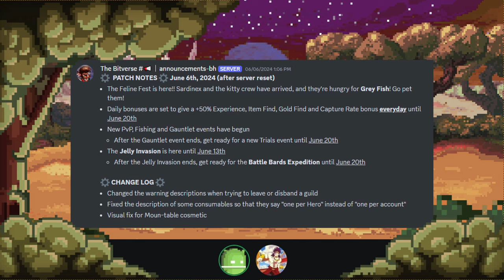Crazy NEW Addition To Sardinex Shop?!?! Andy's Return to BHR?!?! 🤡 | Bit Heroes Radio 🎙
Hey guys! WRLD_EATR here! This is going to be the 13th episode of the channels podcast! Every episode will have both Bitverse_Andy and I hosting for your entertainment. We will be providing all sorts of tips, lore, game meta & even leaks for future content release. Hope you enjoy the podcast!

This episode has some info on the latest Bitverse post involving the CURRENT Sardinex event, "Feline Festival" ! Some other topics covered as well! Tune in for all the good stuff!

The podcast will be posted on both channels! once a month for each channel with a new episode airing bi weekly (We are trying xD).

Consider joining my NEW Discord server!